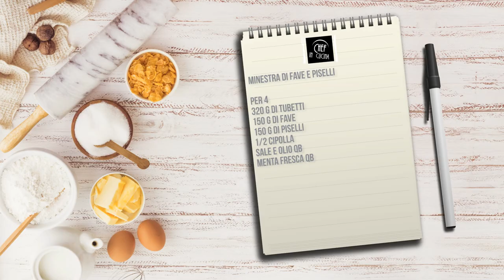Chef in Cucina - Minestra di fave e piselli